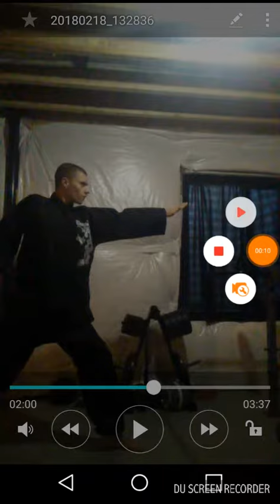Intense really fun kicks punches katana etc!